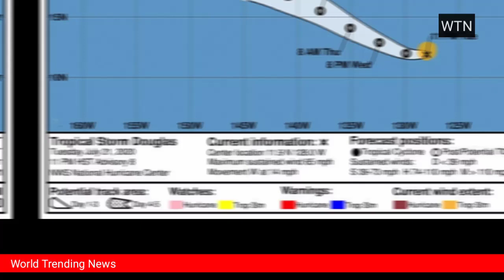Tropical Storm Douglas ‘expected to become a hurricane soon’ as it heads toward Central Pacific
houston weather,
national hurricane center,
hurricane,
nhc,
noaa hurricane,
tropical storm,
hurricane season,
hurricane center,
tropical tidbits,
spaghetti models,
hurricane tracker,
nhc noaa,
tropical update,
tropical depression,
noaa hurricane center,
mikes weather page,
tropical storm douglas,
noaa nhc,
hurricane hawaii,
space city weather,
khou weather,
gulf of mexico,
hurricane dorian,
national hurricane,
tropical weather,

IMPORTANT!